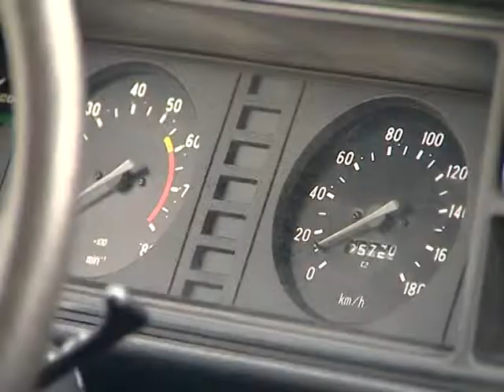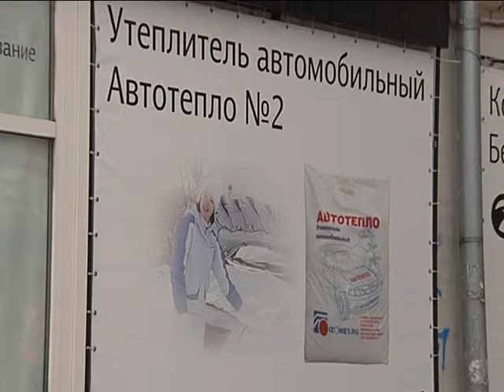автобан 02 12